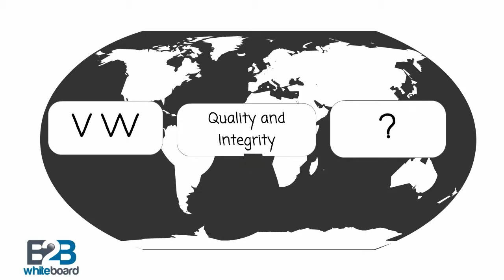VW Profit before Ethics ?